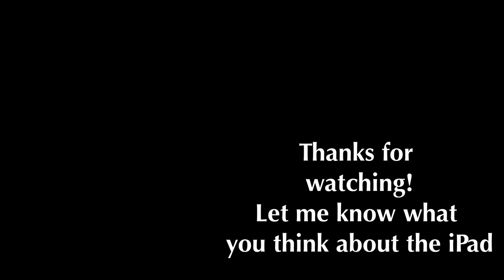Which Pen is Best for You?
Some ideas for those thinking about pens for themselves or as gifts. A bit of a gap financially in the middle, but hopefully something here for most people!

If you are interested in my writing, my books are all offered here at:

Mike